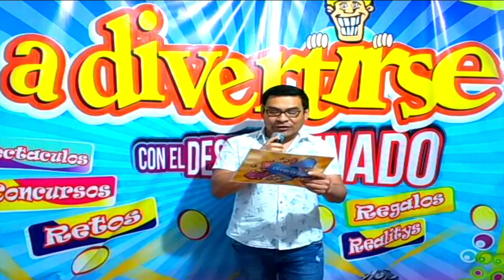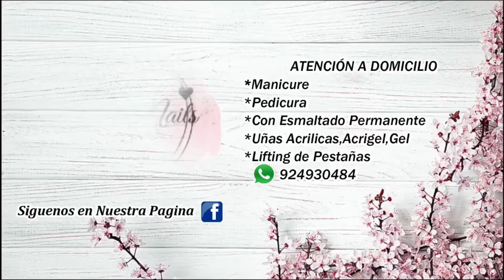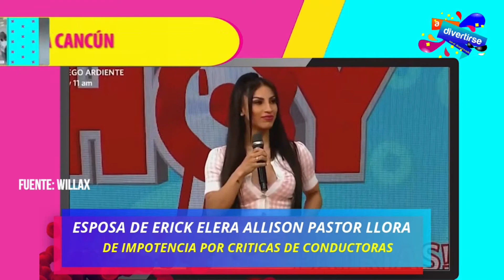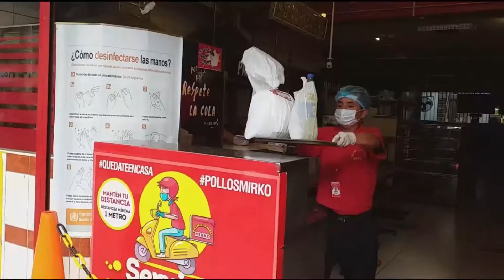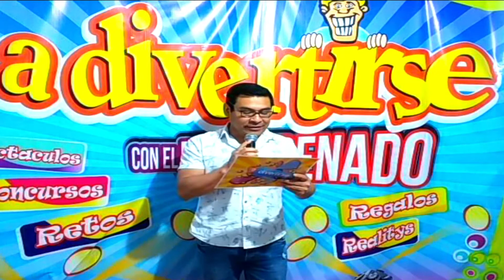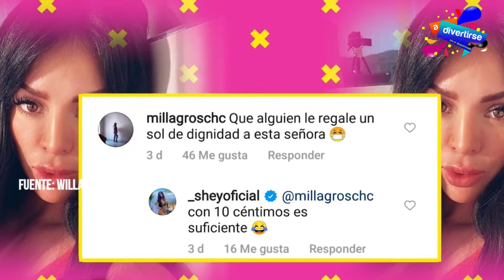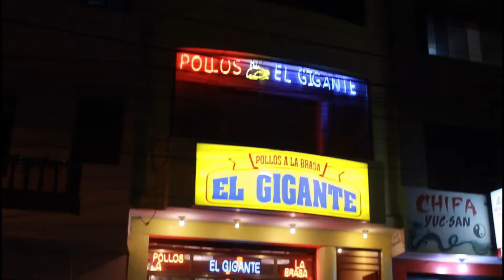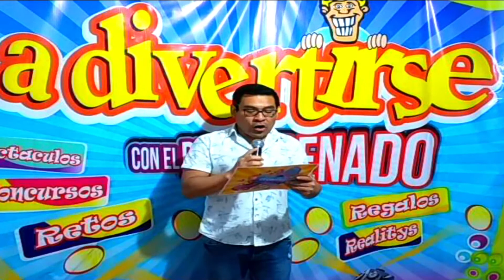PROGRAMA ADIVERTIRSE MIERCOLES 21 DE JULIO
chimbote Adivertirse programa de entretenimiento y espectáculo